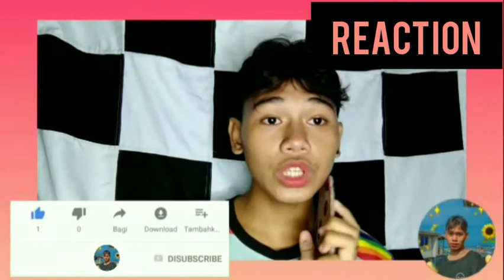My Reaction of Blackpink and Selena Gomez Ice cream 🍦dance performance in zepeto